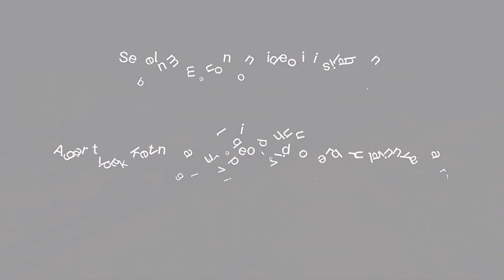Moment Spesial Dan Langka Kereta Api Argo Wilis Membawa Dua Kereta Mewah Panoramic Sekaligus